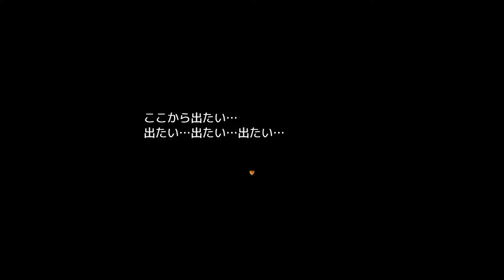クルルの大冒険～始まりの物語 -7- end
クルルの大冒険～始まりの物語～
サークル : Breeze

ある日、天界で目覚めた謎の生物『マジタン』…。
よくわからないまま、「女神様に勇者を探し出し、
魔王を倒すのです!」と言われるのだった!!

しぶしぶ地上に降りたマジタンは、とある女の子と出会うのであった。
そう、その名はこの物語の主人公『クルル』だった!

小さな道具屋を経営しながら、細々と生活していたクルルちゃんだが…
このマジタンとの出会いが大冒険への始まりだった…!